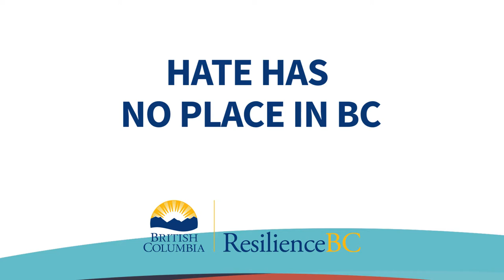憎悪 ＢＣ州は容認しない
地域社会に存在する人種差別や憎悪を断つために、私たちは憎悪がどういうものであるか、目撃した場合通報や介入のしかたを理解して一丸となって行動する必要があります。